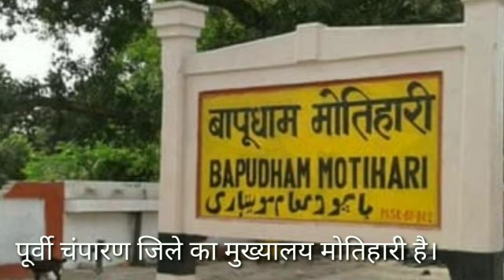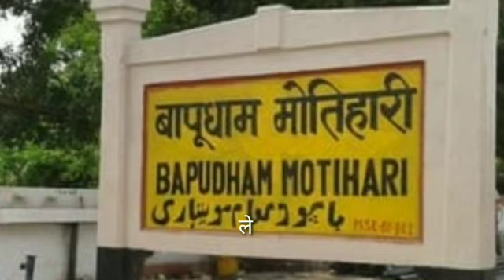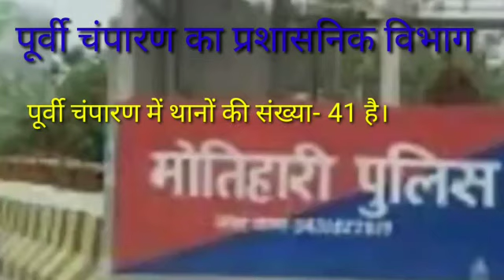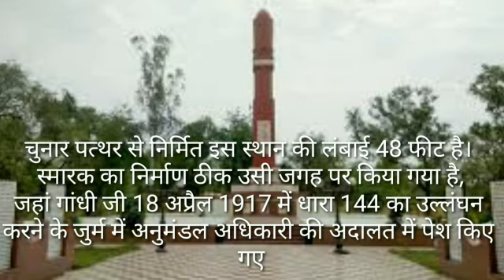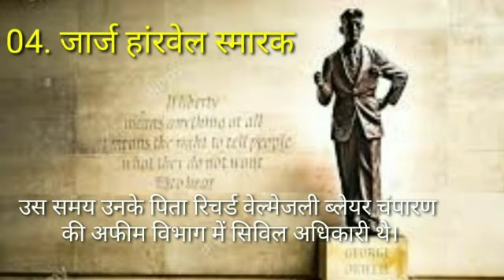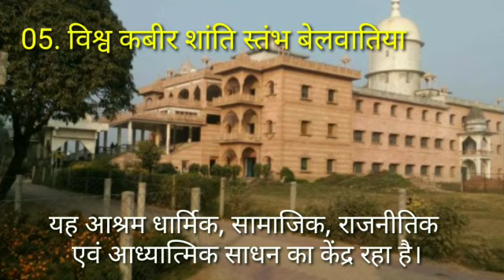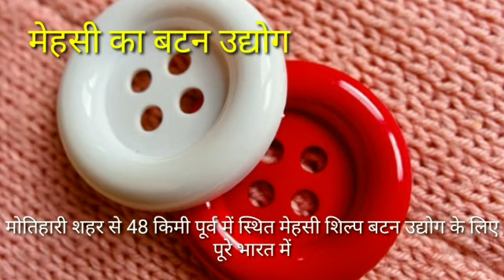बिहार के पूर्वी चंपारण जिला की संपूर्ण जानकरी || पूर्वी चंपारण का इतिहास || Jila purvi champaran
1). Apj Abdul Kalam

2). Rajendra prasad autobiography

3). Lalu prasad yadav

4). Nitish kumar

5).Map Puzzle

बिहार के बांका जिला की संपूर्ण जानकारी
History of Banka district at glance
बांका का इतिहास
बांका जिला में कितना थाना है
बांका जिला का ताजा खबर
बांका जिला कब बना है
बांका जिला का इतिहास क्या है?
भागलपुर से बांका कब अलग हुआ था?
बांका किस लिए प्रसिद्ध है?
Anupam gyan
बांका का क्या अर्थ है?
बांका प्रखंड में कितना पंचायत है?
बाँका ज़िला
बिहार के बांका जिला के बारे में जानकारी दें ?
बांका जिला का इतिहास

बिहार के पूर्वी चंपारण जिला की संपूर्ण जानकरी
पूर्वी चंपारण का इतिहास
Jila purvi champaran
Motihari city
East champaran district history
Bihar east chamaparan district
History of east champaran motihari bihar
Purvi champaran in hindi
पूर्वी चंपारण बिहार
चंपारण का इतिहास
पूर्वी चंपारण ढाका
anupam gyan
पूर्वी चंपारण के दर्शनीय स्थल
पूर्वी चंपारण नदी
पूर्वी चंपारण बिहार में
पूर्वी चंपारण का भूगोल
पूर्वी चंपारण लोकसभा सीट
शहर पूर्वी चंपारण
History of motihari